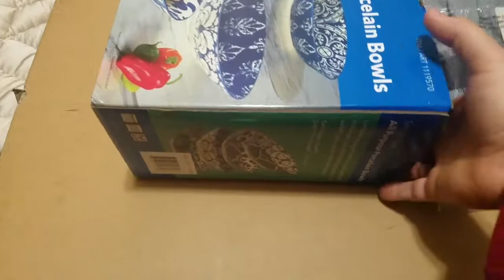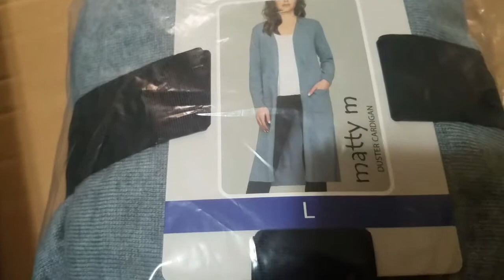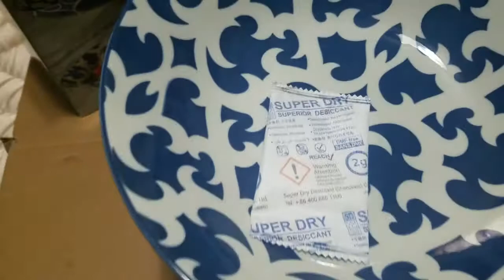مشترياتي للشهر الماضي🛍🛍ALL FROM COSTCO!!!!